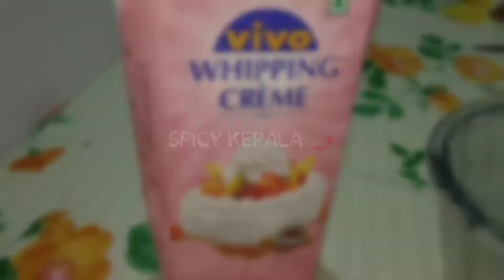Black forest cake || cake without oven || ഓവൻ ഇല്ലാതെ നല്ല അടിപൊളി കേക്ക് | spicy Kerala blackforest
ഓവൻ ഇല്ലാതെ എങ്ങിനെ നല്ല സോഫ്റ്റ് കേക്ക് ഉണ്ടാക്കാം.